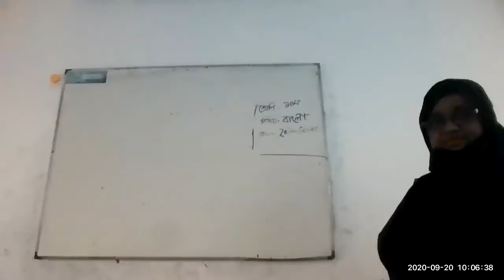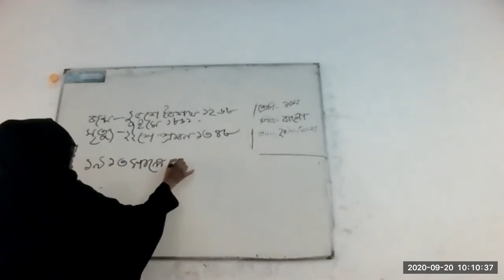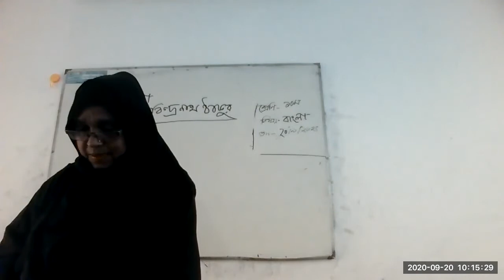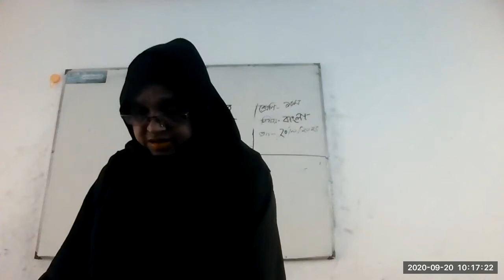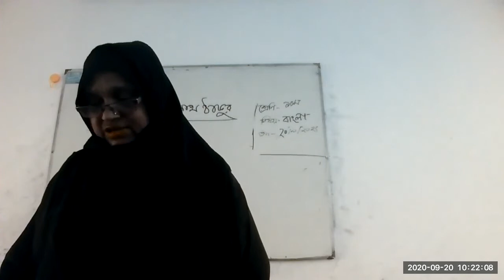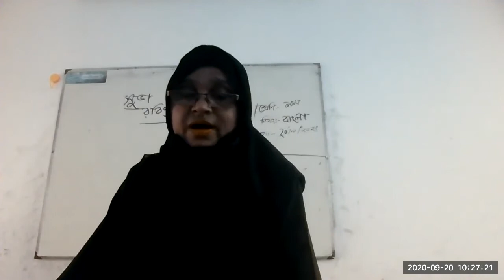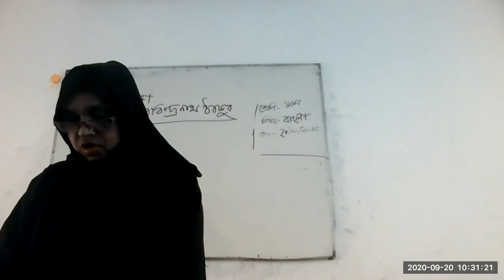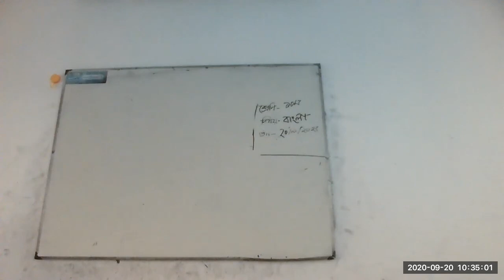Class 10 Bangla